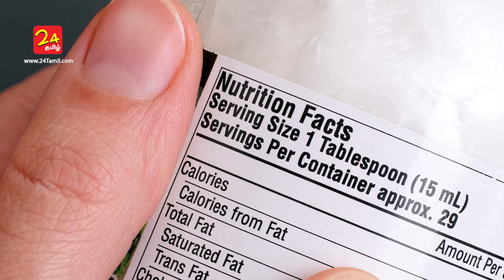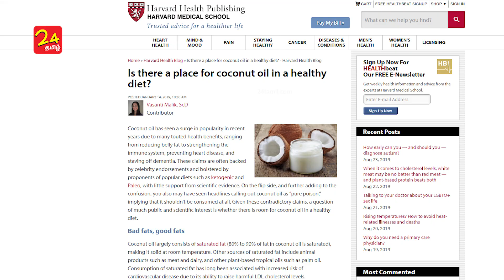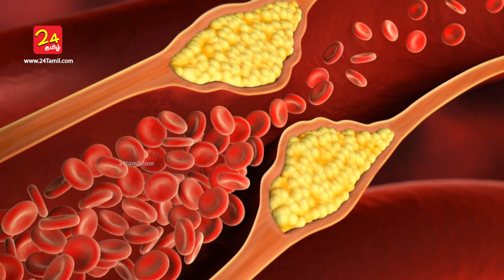Cooking with Coconut Oil, Good or Bad? 24 Tamil Health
Coconut Oil, Good or Bad? 24 Tamil Health Tips